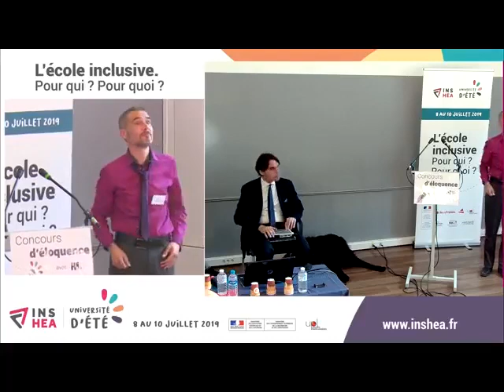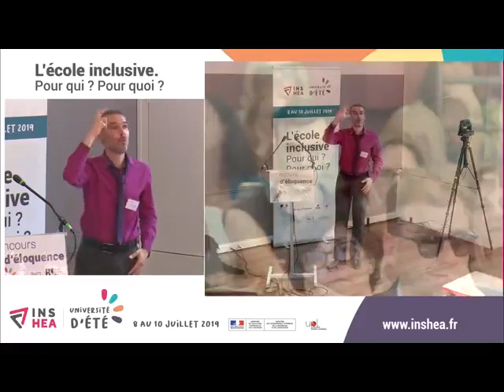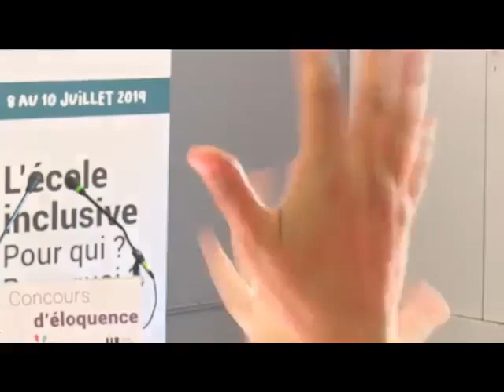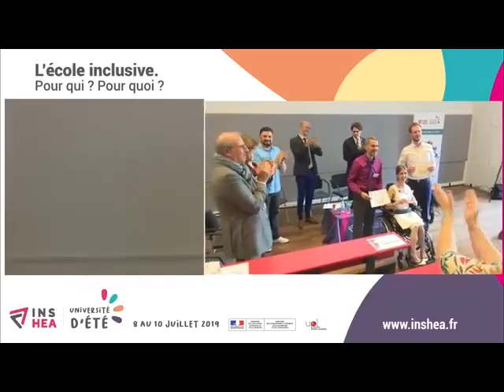Christophe Touchais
Concours d'éloquence de l'INSHEA, 2019